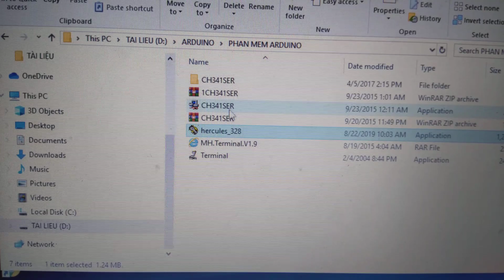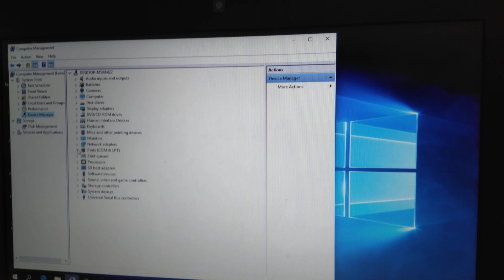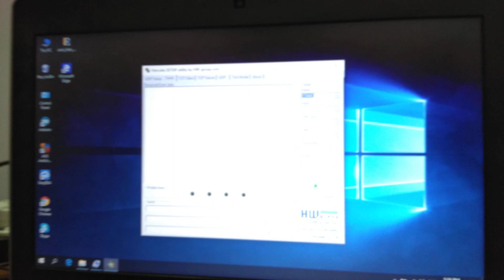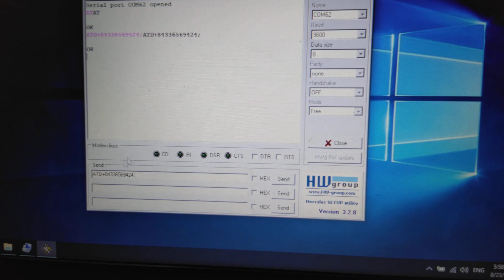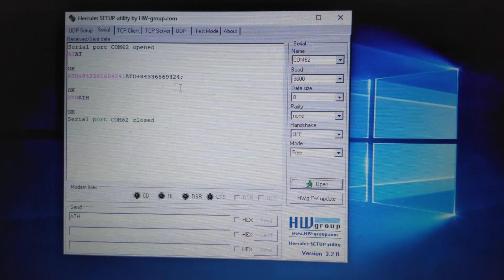Lập trình vi điều khiển-Phần 267- Cách giao tiếp module sim900A với máy tính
Cách giao tiếp module sim900A với máy tính
Tư vấn thêm, gặp Mr. Phú, điện thoại: 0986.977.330
Shop Kỹ Thuật Phú Hưng là shop có hơn 5 năm kinh nghiệm trong nghiên cứu về các sản phẩm sim giao tiếp với Arduino.